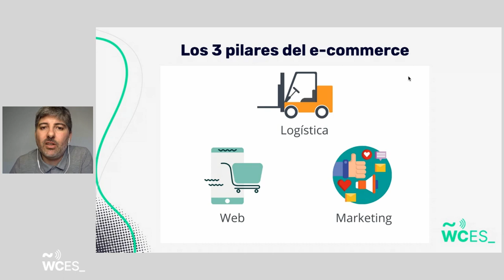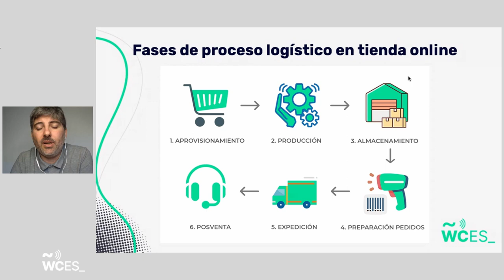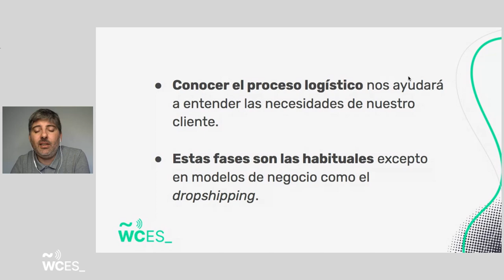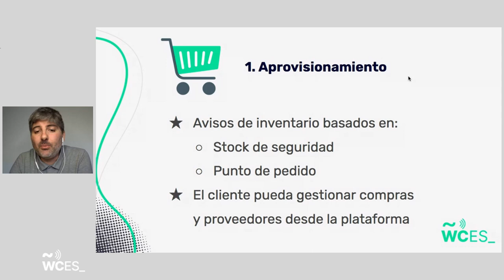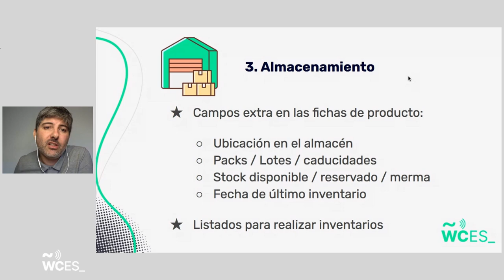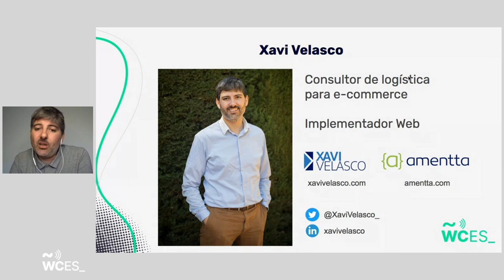Xavi Velasco: Logística: aporta valor sin esfuerzo a la tienda de tu cliente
De manera habitual, y quizás también por inercia, cuando desarrollamos o implementamos un comercio electrónico, nos preocupamos del diseño, la optimización, o incluso de factores relativos al posicionamiento en los buscadores.

¿Y dónde queda la logística, uno de los motores fundamentales del negocio? Normalmente, relegada a una configuración básica del plugin de WooCommerce.

Un control deficiente de la logística puede hundir el negocio; en cambio, un buen control de este pilar fundamental se puede convertir en una ventaja competitiva.

Te explicaré qué aspectos puedes tener en cuenta a la hora de crear la tienda para mejorar la calidad del negocio de tu cliente y, de este modo, ofrecer un valor agregado sin necesidad de tener grandes conocimientos sobre el tema.